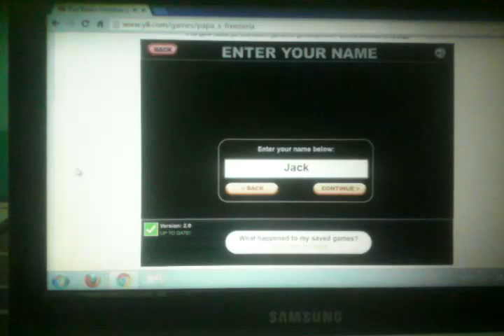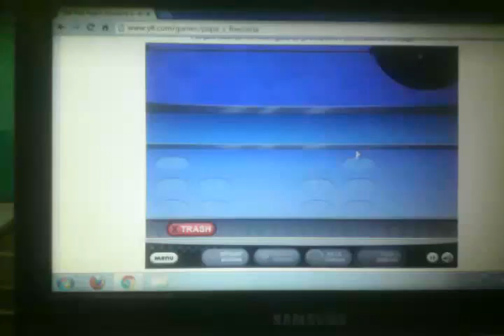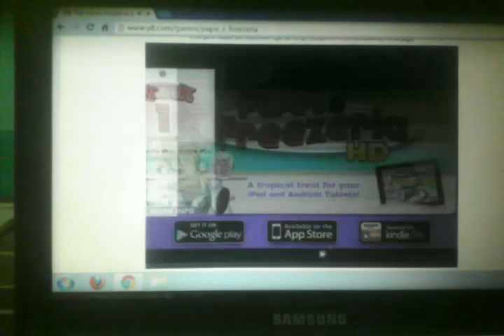Papa's Freezeria Day 1